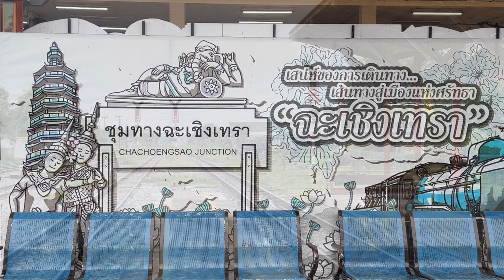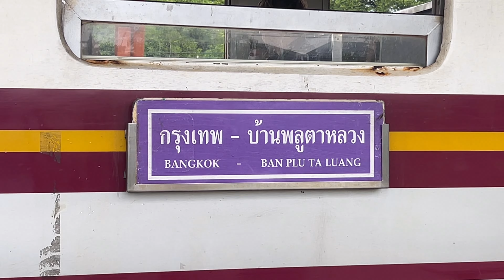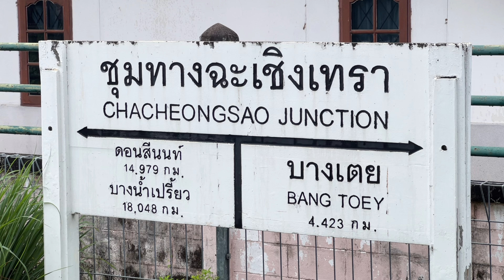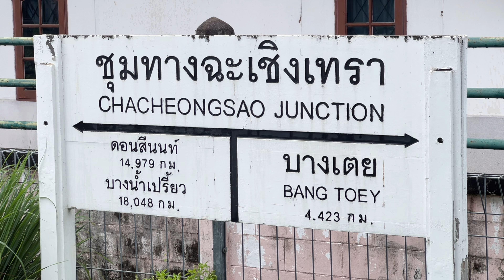SRT. รถจักรที่แรงม้าเยอะที่สุด CSR SDA3 5113 กลับมาทำขบวนรถสินค้าแล้ว! ขณะที่คันอื่น ๆ ยังชำรุดอยู่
*** บันทึกและถ่ายทำเมื่อวันที่ 21 ตุลาคม 2566 ***